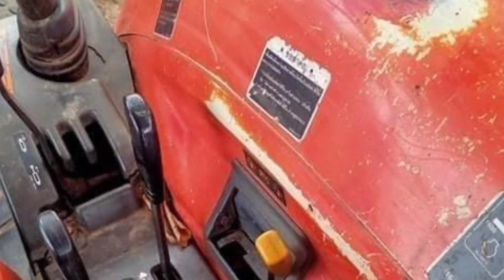ត្រាក់ទ័លក់ 10000$ ចរចា គូបូតា M6040 ឆ្នាំ 2013 ត្រាក់ទ័រនៅស្អាតធម្មតា ប្រើរាល់ថ្ងៃ